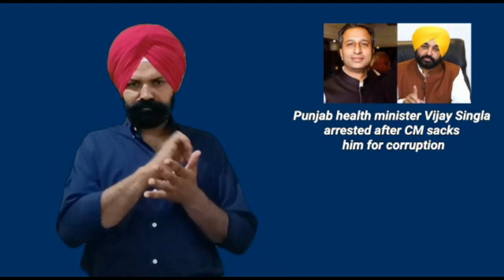DeafNews | Punjab Health Minister Arrested after Bhagwant Mann Sacks Him On Corruption Charges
CM ਭਗਵੰਤ ਮਾਨ ਵਲੋਂ ਸਿਹਤ ਮੰਤਰੀ ਵਿਜੈ ਸਿੰਗਲਾ ਖ਼ਿਲਾਫ਼ ਭ੍ਰਿਸ਼ਟਾਚਾਰ ਦੇ ਸਬੂਤ ਮਿਲਣ ਤੋਂ ਤੁਰੰਤ ਬਾਅਦ ਕੀਤਾ ਬਰਖਾਸਤ

ਡਾ. ਵਿਜੇ ਸਿੰਗਲਾ ਨੇ ਅਫ਼ਸਰਾਂ ਤੋਂ ਮੰਗੀ ਸੀ ਇੱਕ ਫੀਸਦ ਕਮਿਸ਼ਨ
ਤੁਰੰਤ ਕਾਰਵਾਈ ਕਰਕੇ ਦਿੱਤਾ ਇਮਾਨਦਾਰ ਸਰਕਾਰ ਦਾ ਸਬੂਤ॥॥

ਸਿਹਤ ਮੰਤਰੀ ਵਿਜੈ ਸਿੰਗਲਾ ਦੀ 'ਆਪ' ਸਰਕਾਰ ਨੇ ਕੀਤੀ ਛੁੱਟੀ, ਪੰਜਾਬ ਸਰਕਾਰ 1 ਰੁਪਏ ਦੀ ਹੇਰਾ ਫੇਰੀ ਬਰਦਾਸ਼ਤ ਨਹੀਂ ਕਰੇਗੀ

Punjab Chief Minister Bhagwant Mann on Tuesday sacked Health Minister Vijay Singla over corruption charges.
The Chief Minister said that they the health minister was involvement in corruption cases and they have a proof.
Singla was then arrested by the Anti Corruption Bureau of Punjab Police.